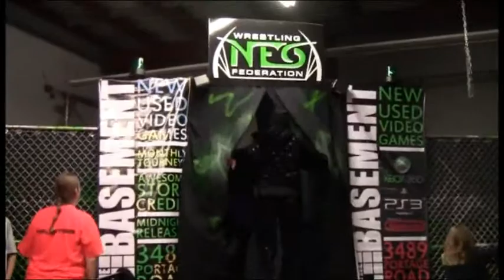Tiberious King vs Tyson Dux w/Jay Moore (September 22 2012)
2 Champions collide to see who will become the first ever Undisputed NEO Wrestling Federation Champion! Tiberious King the NWF Independent Champion takes on the NWF Grand Champion Tyson Dux! 2 champions will enter but only one will leave Undisputed Champion! NEO Wrestling Federation's ONE September 22 2012